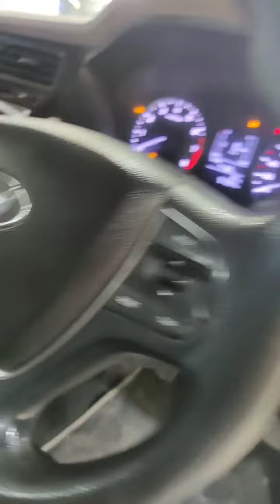I20 MAGNA EXECUTIVE //SRINAGAR //JD MOTORS //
It's 12/2016 Model I20 Magna Executive, Srinagar Registered, Less Driven.